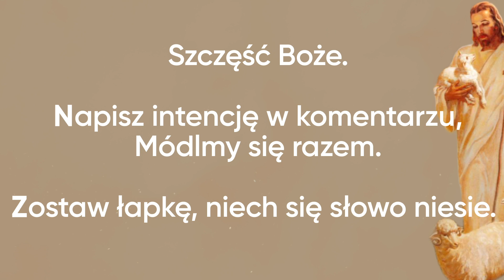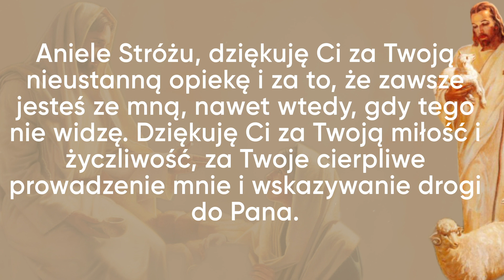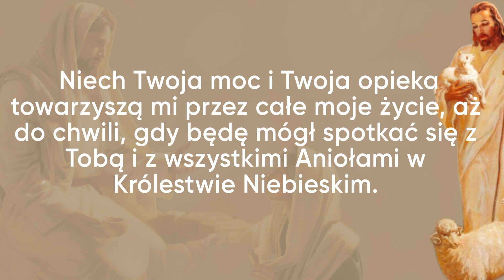Mocna modlitwa do Anioła Stróża, która zmieni Twoje życie w ciągu tygodnia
Codziennie Nowa Modlitwa Na Twój e-mail ZAPISZ SIĘ TERAZ

Czy kiedykolwiek czułeś, że potrzebujesz dodatkowej ochrony i opieki w swoim życiu? W takich momentach, zwracamy się do naszego Anioła Stróża z prośbą o pomoc. Ta modlitwa do Anioła Stróża pomoże Ci poczuć się bezpiecznie i chroniony, a także pomoże Ci skupić się na swoim celu w życiu. Obejrzyj to poruszające wideo i dołącz do milionów ludzi, którzy doświadczyli mocy tej modlitwy.

W temacie Mocna Modlitwa do Anioła Stróża, chciałbym Wam podziękować za wszystkie serdeczne wieczorne modlitwy i prosić o wzajemne dary, które będziemy dążyć do realizacji. Od początku roku szczególnie odczuwam potrzebę modlitwy, by obdarzyć innych członków rodziny naszą miłości

O Aniele Stróżu, który jesteś moim niebieskim przewodnikiem i opiekunem, zwracam się do Ciebie z pokornym sercem i modlitwą.
 Wiem, że zostałeś mi przypisany przez Bożą Opatrzność, aby mnie chronić i prowadzić na mojej drodze życia.
Przychodzę przed Twoją obecność, prosząc Cię o Twoją pomoc i opiekę. Proszę Cię, Aniele Stróżu, abyś zawsze był ze mną, abyś mnie prowadził i ochraniał przed wszelkim złem.
Proszę Cię, abyś strzegł mnie przed niebezpieczeństwami, przed chorobami i wypadkami, przed grzechem i pokusą. Wszędzie tam, gdzie się znajdę, niech Twoja opieka będzie ze mną.
Aniele Stróżu, proszę Cię, abyś oświecał mnie swoją mądrością, abyś pomagał mi podejmować właściwe decyzje i wybory.
Proszę Cię, abyś miał opiekę nad moimi bliskimi i przyjaciółmi, abyś ich chronił i prowadził na ich drodze życia. Proszę Cię, abyś zawsze przypominał mi o moim celu w życiu, o mojej misji i o Bożym planie dla mnie.
Aniele Stróżu, dziękuję Ci za Twoją nieustanną opiekę i za to, że zawsze jesteś ze mną, nawet wtedy, gdy tego nie widzę. Dziękuję Ci za Twoją miłość i życzliwość, za Twoje cierpliwe prowadzenie mnie i wskazywanie drogi do Pana.
Proszę Cię, Aniele Stróżu, abyś mnie prowadził na drodze do wiecznej radości i zbawienia. Pomóż mi wypełnić moje powołanie i zawsze pozostać wiernym wierze, nadziei i miłości.
 Niech Twoja moc i Twoja opieka towarzyszą mi przez całe moje życie, aż do chwili, gdy będę mógł spotkać się z Tobą i z wszystkimi Aniołami w Królestwie Niebieskim.
O Aniele Stróżu, bądź ze mną teraz i na wieki wieków. Amen.